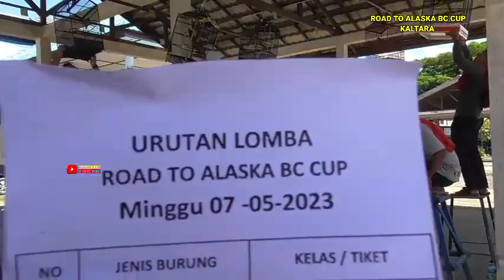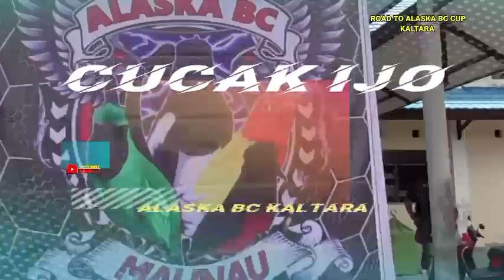Trok Bull Materi || C.Ijo Bagong di Road to Alaska bc cup Kaltara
Lomba burung berkicau Gelaran Road to Alaska bc cup Malinau Kaltara kelas Burung Cucak ijo Juara Terbaik di raih Nama Burung Bagong milik Pak Kaswari gimana keseruan videonya tonton terus.